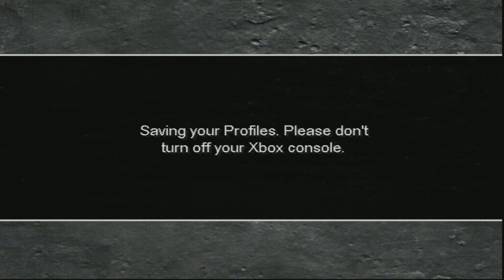Razes Hell | Xbox | #12 Convoy killer